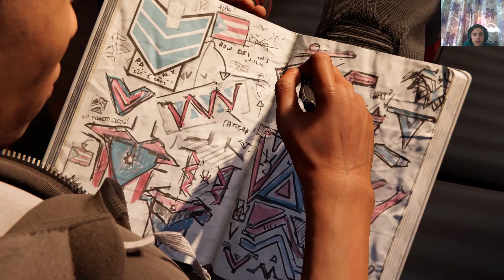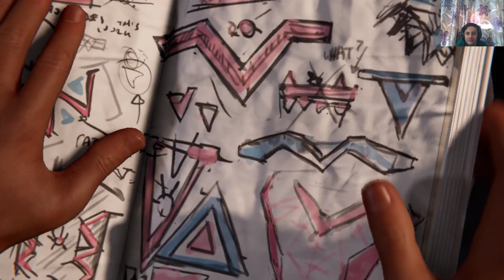fight with roxxon in video? spider man miles morales part-3